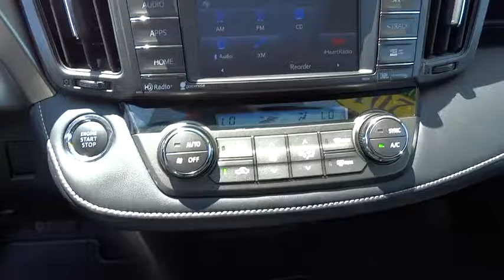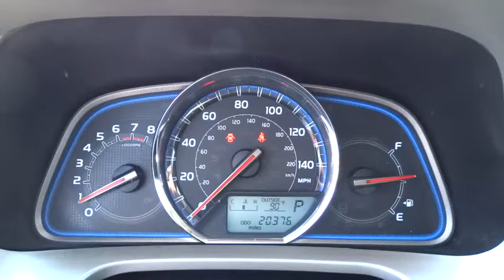2015 Toyota RAV4 Carson City, Reno, Northern Nevada, Dayton, Lake Tahoe, NV 139957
2015 Toyota RAV4

The 2015 RAV4 captures the spirit of freedom that began with the original RAV4, yet breaks new ground in refinement, practicality and technology. The traditionally mounted spare now resides under the cargo floor so that the RAV4 now has a true liftgate, opening up instead of out. Opt for the RAV4 Limited and you'll get a power liftgate with jam protection that even offers height adjustment. From its efficient engine to its new 6-speed automatic transmission and updated suspension, RAV4 is every bit a driver's machine. It's now available with the all-new Dynamic Torque-Control All-Wheel Drive system. It improves handling by distributing power from front to rear, and manages the vehicle's braking system from side to side for maximum control. RAV4's standard 2.5L engine produces 176hp along with 172 lb.-ft. of torque to make short work of long roads. With the pull of a handle, passengers can recline the rear seatbacks and enjoy the ride. Even with all the leg room offered by RAV4's interior, there's still plenty of room for your gear. In fact, you can stow up to 38.4 cubic feet of cargo with the rear seatbacks in their upright position. You can even fold the second-row seats in seconds by pulling the handle up and lower the seatbacks to create a wide, flat load space with 73.4 cubic feet of cargo capacity. Optional features now include Blind Spot Monitoring with Rear Cross-Traffic Alert which provides audible and visual cues when the RAV4 detects oncoming traffic. The available Smart Key fob allows you to lock and unlock the doors and liftgate with one touch and start the vehicle with the push of a button, Display Audio with Navigation and Entune, 11 JBL GreenEdge speakers in seven locations with a subwoofer and amplifier.